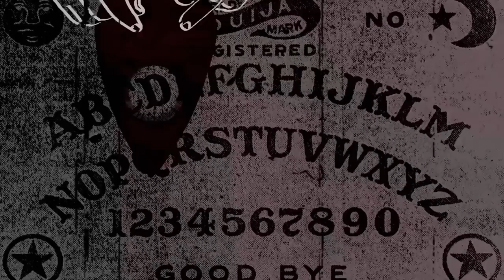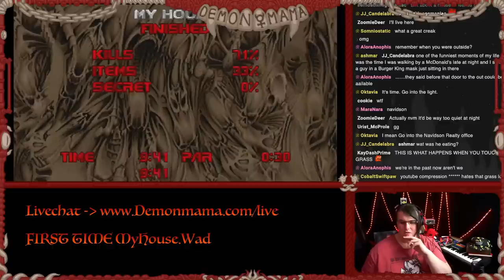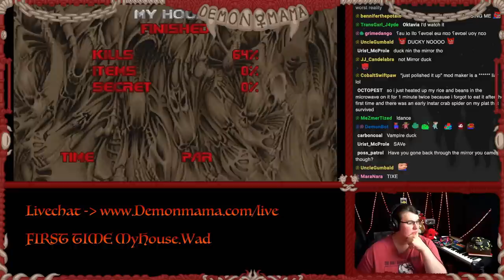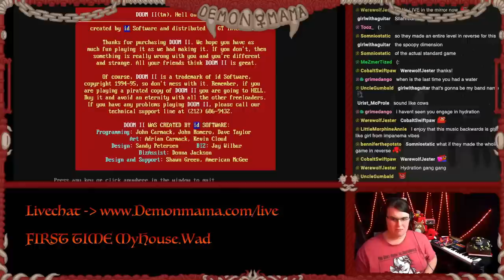MyHouse.WAD is BEYOND Terrifying